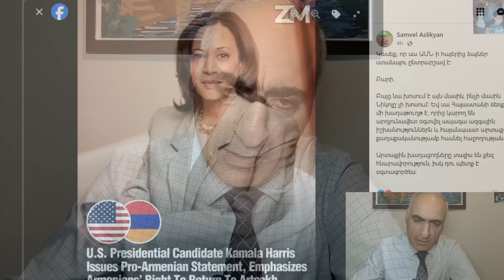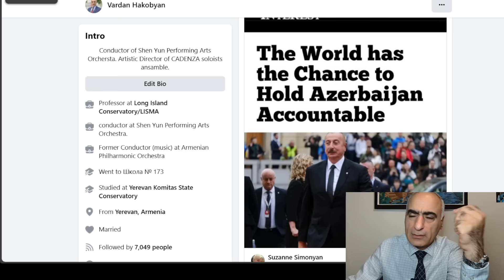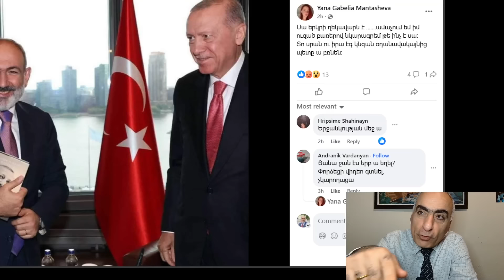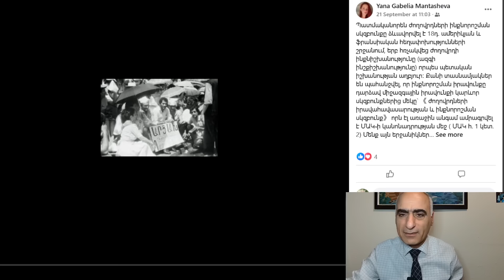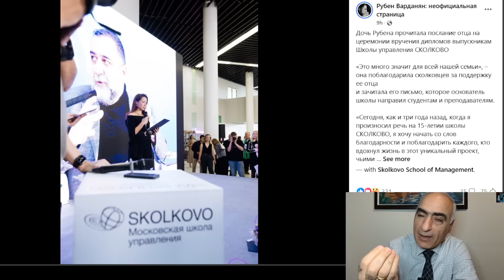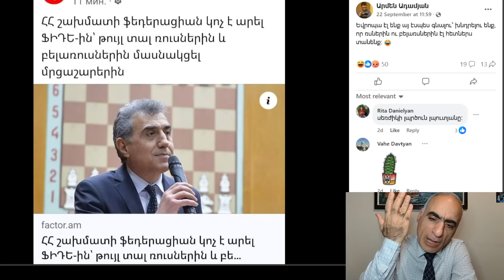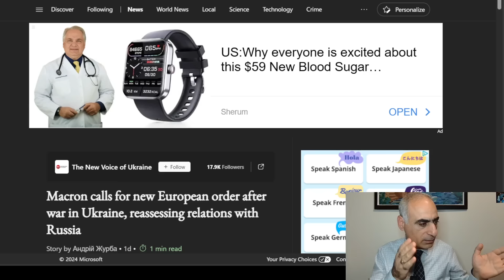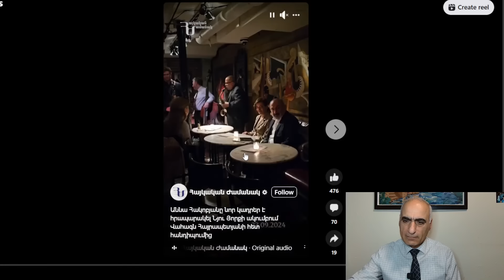Հարիսն ու միացյալ Արևմուտքն Արցախի Հայերի վերադառնալու մասին, Նիկոլի սրտի գիրքը, Շախմատիստների քայլը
Փաստերի հավաքագրման համար մտեք այստեղ,
Հաղորդաշարին կարող եք աջակցել
Անահիտ Աբգարյան
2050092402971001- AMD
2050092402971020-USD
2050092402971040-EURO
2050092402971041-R